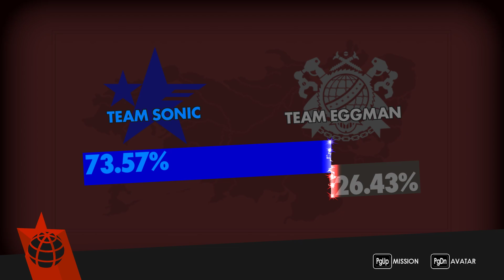Sonic Forces (PC) | Metropolitan Highway - Mortar Canyon